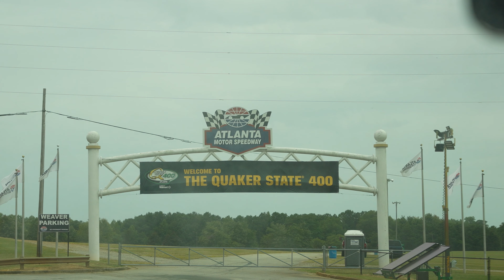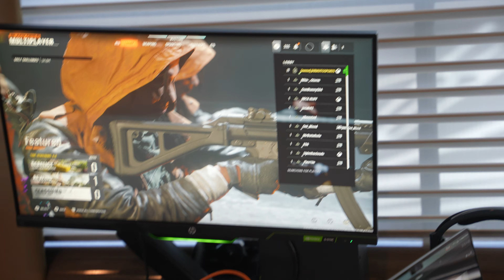Road Trip to Atlanta Motor Speedway Gone Wrong | John Hunter Nemechek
Join us for an unforgettable adventure as we embark on a chaotic RV trip to the QuakerState400 at @atlantamoto the first @NASCAR playoff race of the year! From the moment we hit the road, the excitement was palpable, especially with our new sponsor, @olipop keeping us refreshed.

But what started as a fun road trip quickly turned into a whirlwind of unexpected challenges! We found ourselves in some wild moments—between almost crashing and a bit of panic, it was a true test of my RV skills!

Just when we thought the chaos of the trip was behind us, we found ourselves caught in an accident during the race that we couldn't recover from. It was a gut-wrenching end to a day filled with wild twists and turns.

Join us as we relive all the crazy moments from our RV road trip—trust us, you won’t want to miss this wild ride!